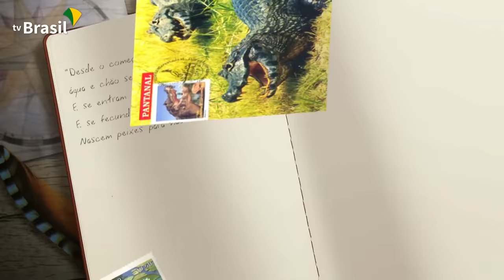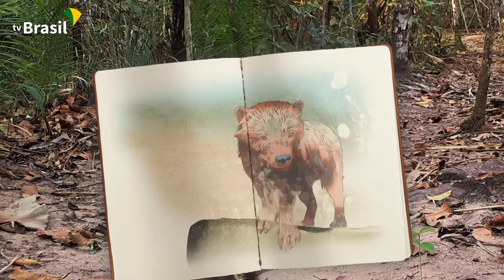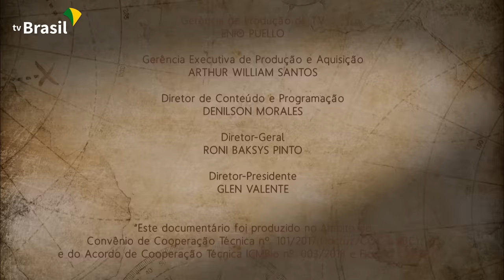Estação Ecológica da Serra das Araras | Parques do Brasil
Na borda norte do Pantanal matogrossense existe um corredor de montanhas de topos planos formado há milhões de anos: a Província Serrana. Num pequeno trecho desta serra, entre os municípios de Porto Estrela e Cáceres, no Mato Grosso, fica a Estação Ecológica da Serra das Araras. Criada em 1982, a estação protege uma área de quase 29 mil hectares.

O primeiro bloco apresenta a parte baixa da estação: um vale cercado por morros dos dois lados, por onde passa o Córrego Salobra, um afluente do Rio Paraguai. Nesta primeira parte conheceremos diferentes fisionomias do Cerrado e plantas como o babaçu, o berici, a marmelada-de-bola e a mangaba. Além de histórias de vários animais como: o macaco-prego, o queixada, o gato-mourisco, a paca, a onça-pintada e a onça-parda.

No segundo bloco, subiremos a serra para conhecer um imenso planalto com uma vegetação mais baixa do que no vale. Ali encontramos o urubu-rei e jaguatiricas. Em um dos lados da serra, uma enorme cachoeira, quase
seca nesta época. No outro lado da montanha, um ambiente único, composto por uma floresta densa e verde. Descendo mais um trecho do vale, foi possível fazer registros do cachorro-do-mato-vinagre. O bloco fecha com a chegada das chuvas.

A série Parques do Brasil é realizada através de uma parceira entre a EBC, a Casa de Oswaldo Cruz/FIOCRUZ e o Instituto Chico Mendes de Conservação da Biodiversidade – ICMBio.

Direção: Carlos Sanches
Roteiro: Carlos Sanches e Stephania de Azevedo
Imagens: Carlos Sanches e Luciana Alvarenga
Imagens aéreas: Luciana Alvarenga
Narração: Sidney Ferreira
Trilha Musical: Flavia Tygel
Edição e Finalização: Mauro Fernandes
Sonorização: Maurício Azevedo
Color Grading: Glauco Guigon (Yellow Bunker)
Coordenação do Projeto: Carlos Sanches (EBC), Luciana Alvarenga (COC-Fiocruz) e Marcia Muchagata (ICMBio)
Coordenação de Produção: João Borsani